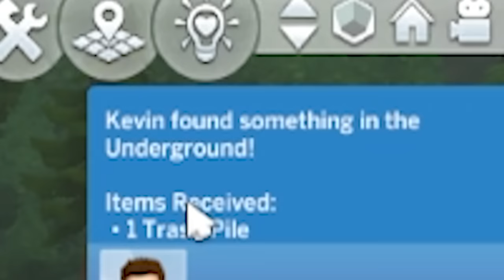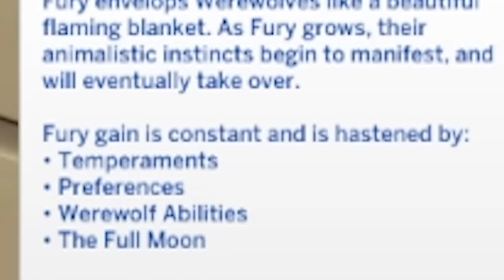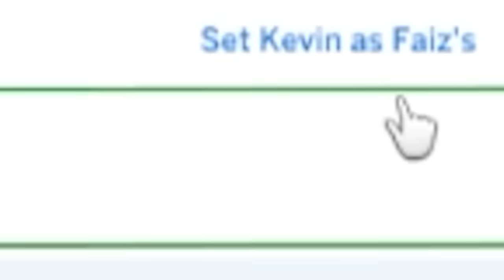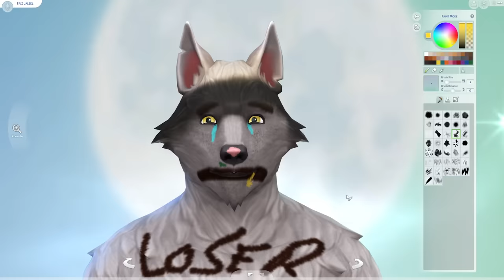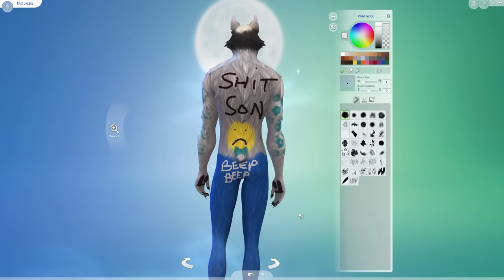I ruined The Sims 4 Werewolf pack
Editors:
Kippesoep001
FluffyRox